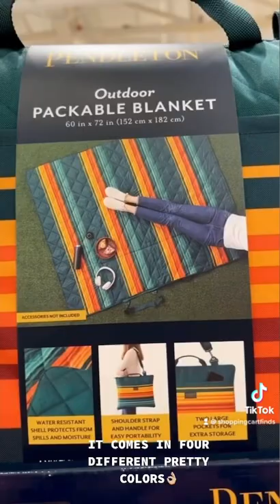New Pendleton packable blanket at Costco!🛒✨costco